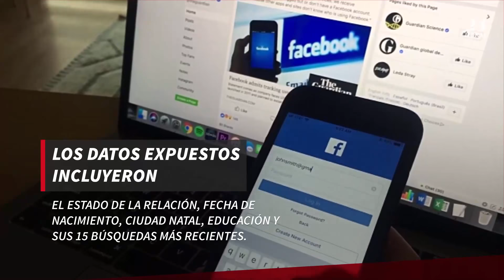Los hackers de Facebook accedieron a la información personal de 14 millones de usuarios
Una falla de seguridad en la función "ver como" de Facebook le dio a los piratas informáticos la posibilidad de tomar el control de los perfiles de los usuarios.